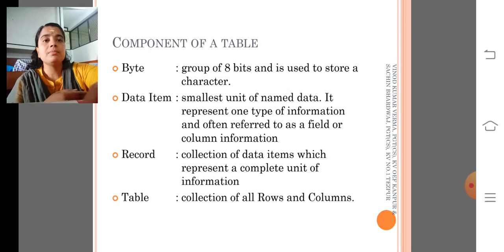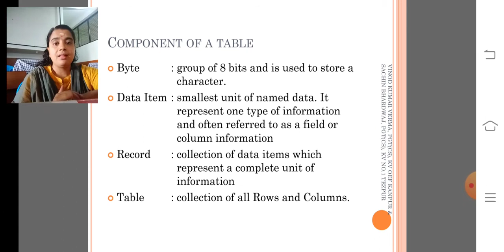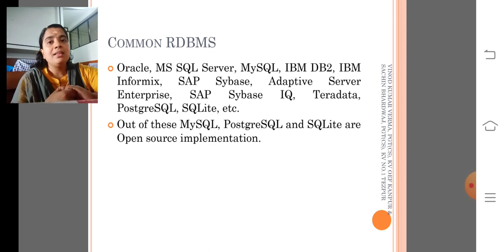11CS-MD3-Jan01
Common DBMS